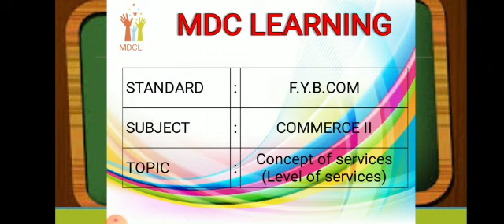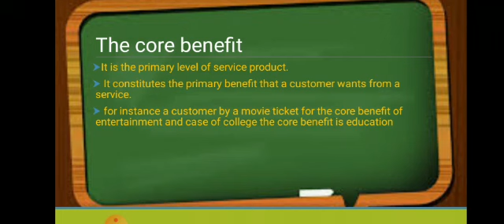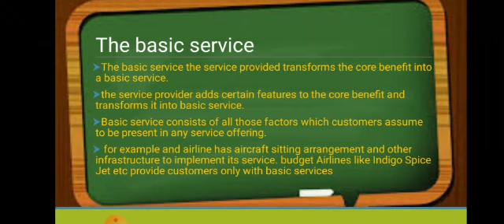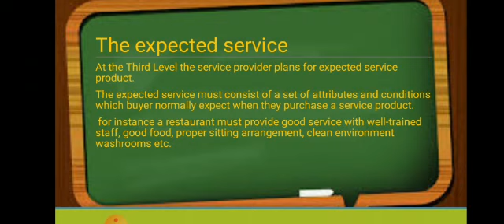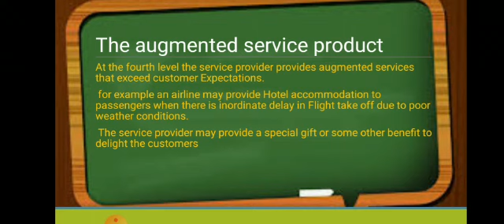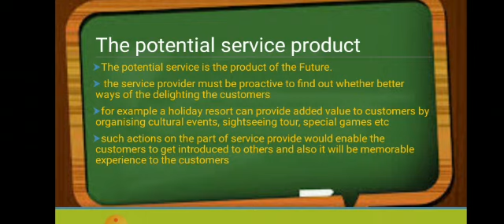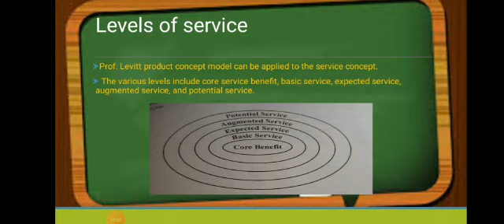F. Y. B. Com. l concept of services l Commerce